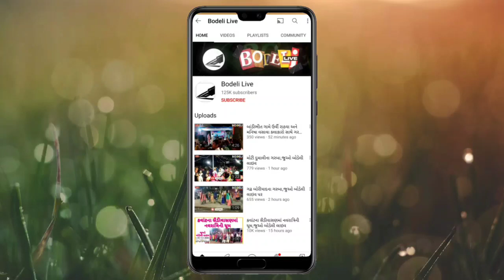જેતપુરપાવી કોંગ્રેસના સરપંચ સમારંભમાં સાંસદ નારણ રાઠવાનું સંબોધન,જુઓ બોડેલી લાઇવ